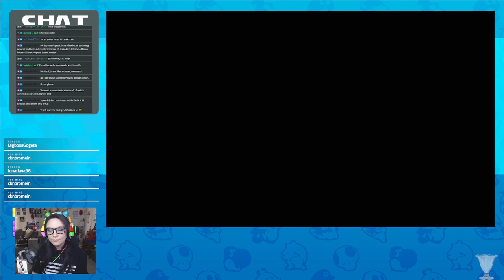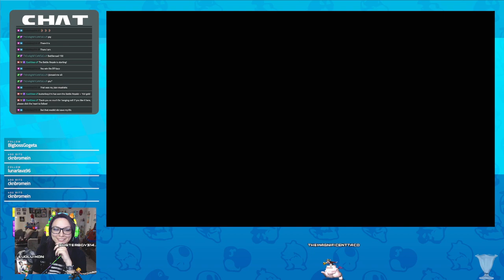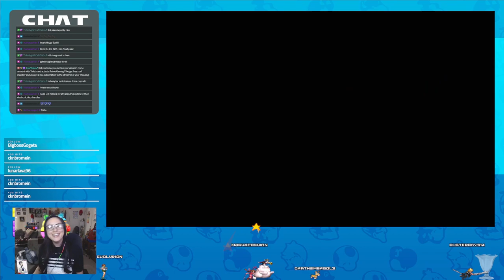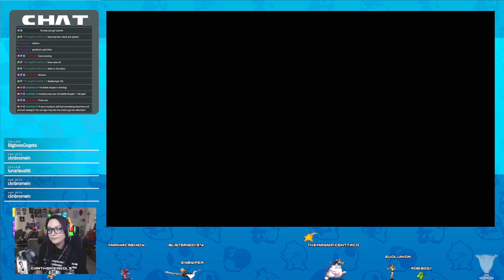Kart Gangs - Team Yoshi | 2/1/24